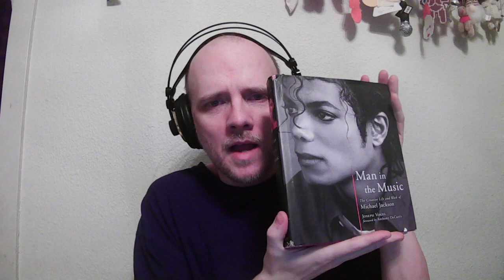VLOG #100 | Peaking Inside The MJ Music Vault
My review of Michael Jackson tracks appearing on compilations albums, other artists albums, special performances, and songs leaked from the vault.

If you like what you see, and want to help out the channel for future projects, please and make a donation to the cause. You don't have to, but any help is greatly appreciated.